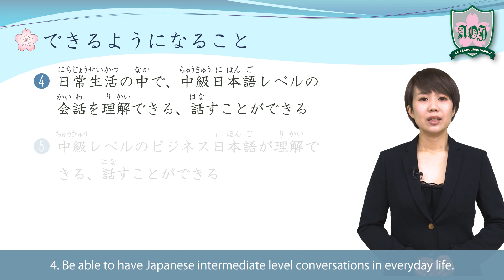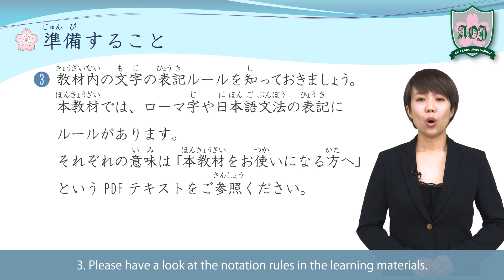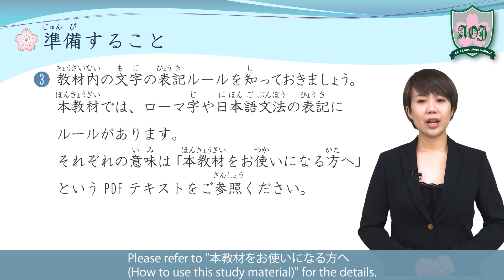JLPT N3 Course | AOJ Language School N3 Course Introduction (AOJランゲージスクール 日本語能力試験 JLPT)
101-0042東京都千代田区神田東松下町17ニッテン神田ビル